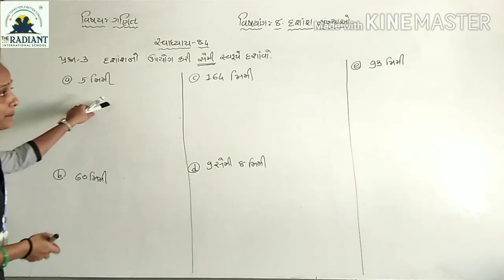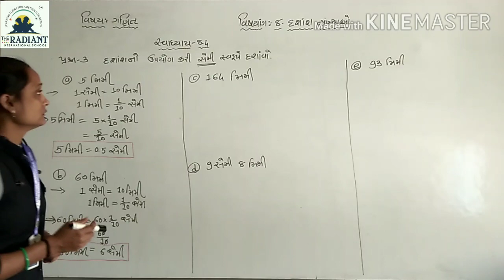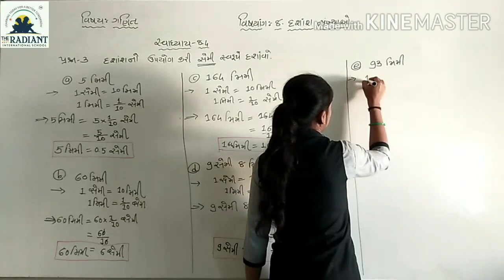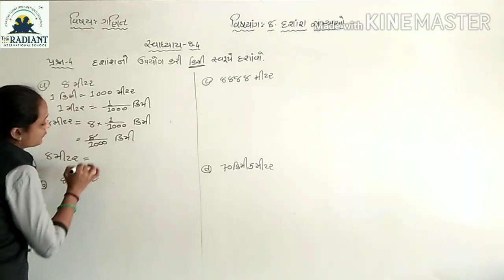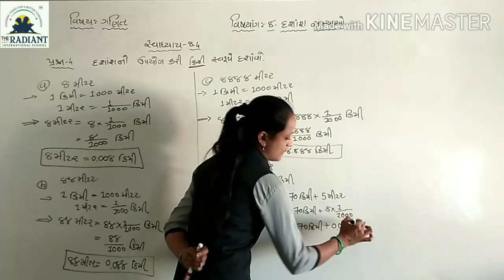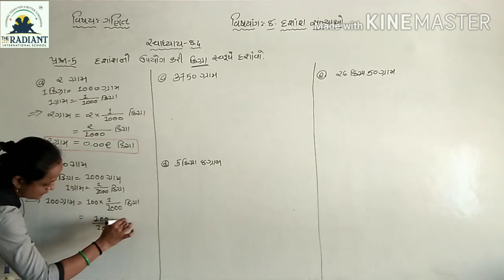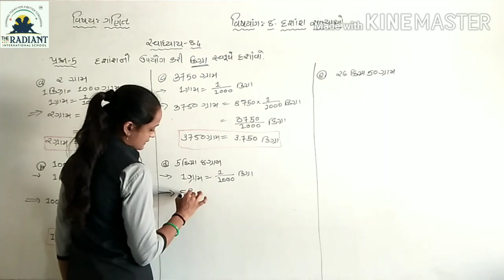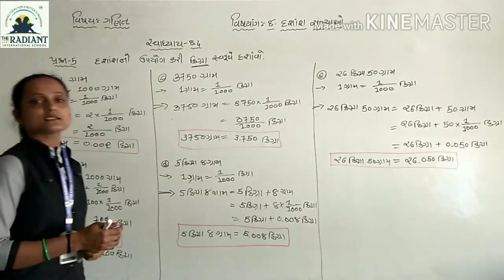std 6 Maths પ્રકરણ 08 દશાંશ સંખ્યાઓ lec 08 Kinjal Gothi